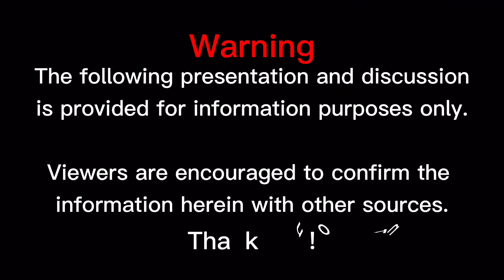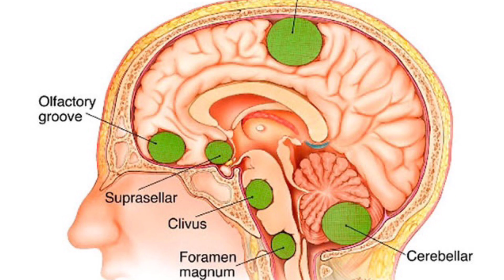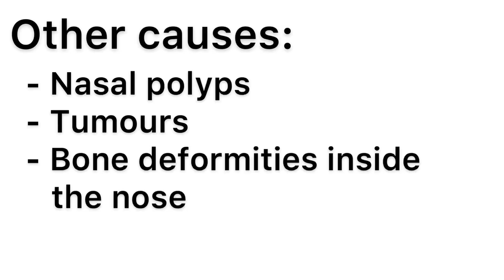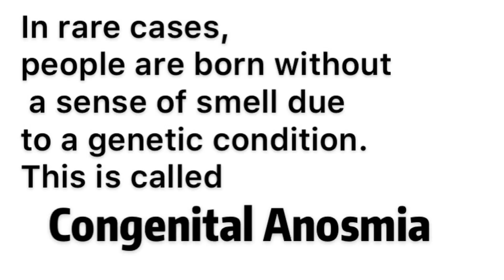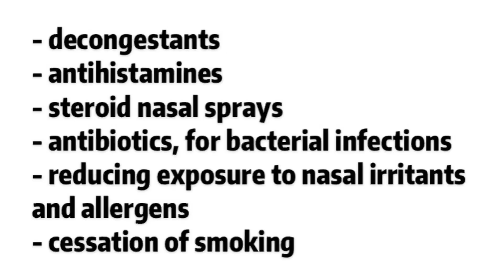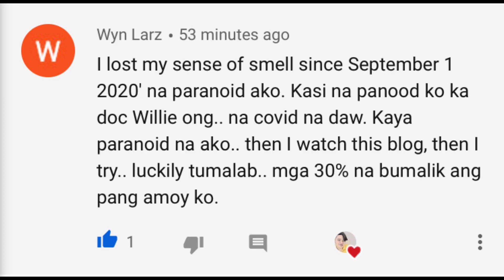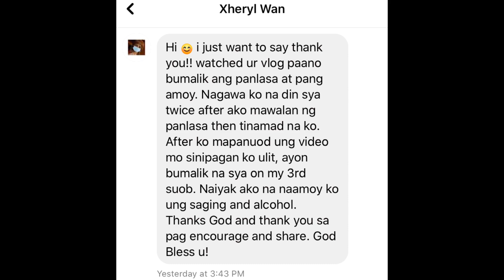SANHI NG PAGKAWALA NG PANG AMOY | NAMAMANA BA ITO? MGA GAMUTAN | Online Care Giver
Ang pagkawala ng pang amoy ay maaaring pansamantala at maari din permanente pero kadalasan ay harmless.

Anosmia ang medical term para sa ganitong condition.

Common causes:

- sinus infections
- common colds
- smoking
- the flu, or influenza
- allergies (allergic rhinitis)
- chronic congestion not related to allergies (nonallergic rhinitis)

Home Remedies:
- Steam Inhalation
- Garlic tea
- Lemon tea
- Ginger tea
- water therapy
- Enough rest

Thank you for always supporting my channel, i want you to know that you are giving me motivation and inspiration to do more vlogs and make more better contents. from the bottom of my heart, Thank you sooo mucchhh!!!🥰

                        ===ABOUT ME===

My name is Andy, an ofw for more than 7 years(Still counting)Living in Fujairah, UAE. Vlogging is my other outlet to enjoy and to showcase my own story and life experiences as OFW, I’m glad to share with you the Adventures, good vibes and emotions that might give inspirations and aspirations to everyone. Let’s just spread the love and join me in my adventurous journey.